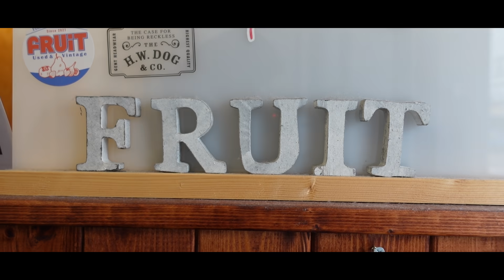【見なきゃ損】超ヴィンテージ回！この店知らずに過ごすの損でございます！【ヴィンテージ/アメリカ古着】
FRUiT vintage clothing
新潟県燕市宮町6-40-1
JUICE used clothing
新潟県燕市宮町𝟓-𝟏 𝟐𝐅

新潟出張編第1弾！
今回は新潟県燕三条にある
FRUiT vintage clothingさんに潜入！
店内ほぼ全て至極のヴィンテージ！
終始興奮しまくりのFJ

0:00 オープニング
1:16 入店
2:12 ヴィンテージスウェット
5:42 プリントTee
7:45 ギャバジンジャケット
9:05 スカジャン
11:04 Patagonia
14:28 試着
17:46 パンツコーナー
20:40 Ralph Lauren
26:55 鬼フェード
30:04 スタイリング
31:24 エンディング